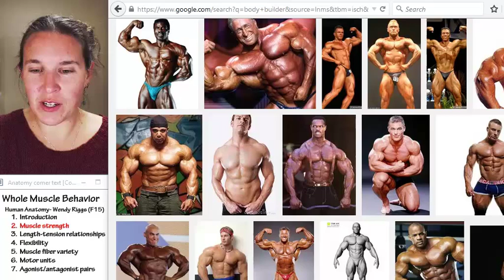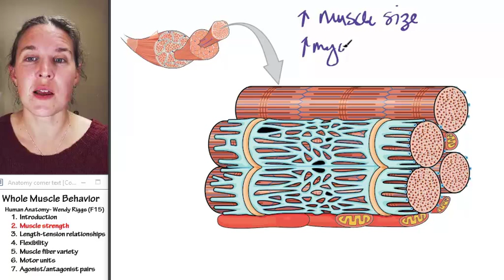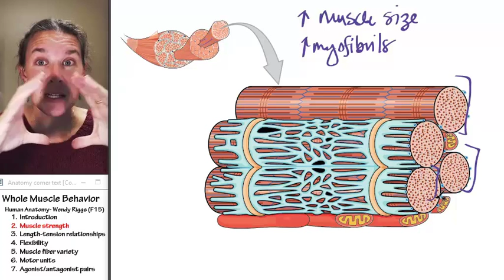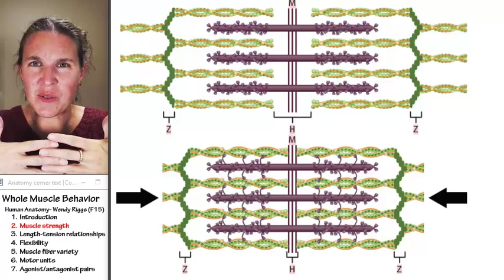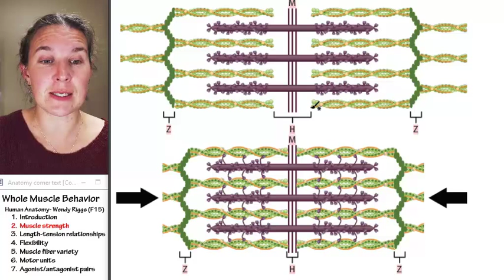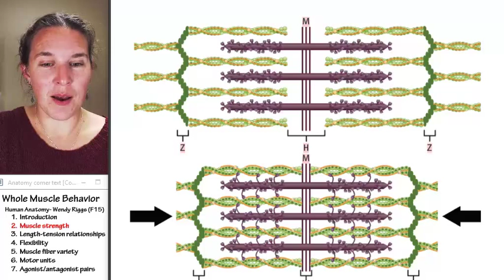Whole muscle 2- Strength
Part 2 in a 7 part lecture on WHOLE MUSCLE MOVEMENT in a flipped Human Anatomy course taught by Wendy Riggs. CC-BY. Watch the whole lecture (all 7 videos) by going to the PLAYLIST